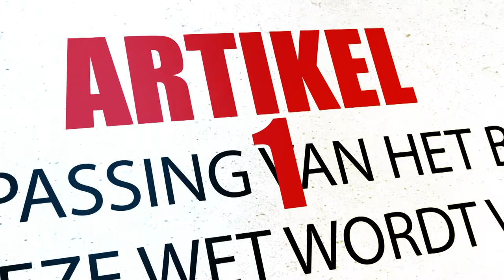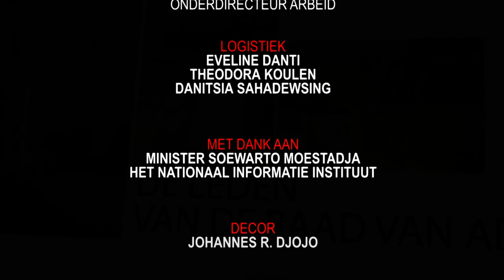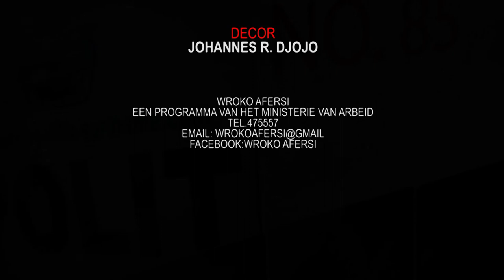WROKO AFERSI AFL 4; UITZENDWERK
Wroko Afersi is het voorlichtingsprogramma van het ministerie van Arbeid.